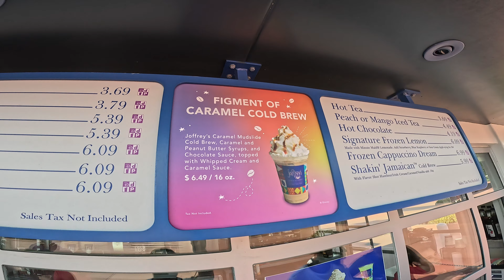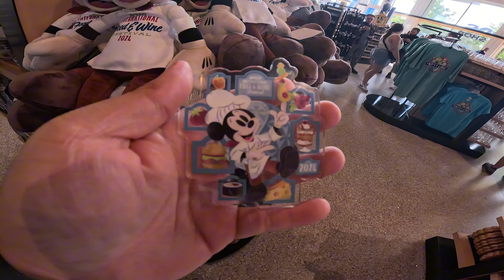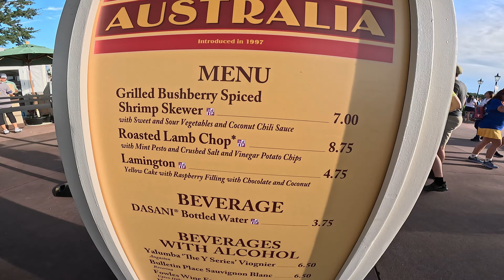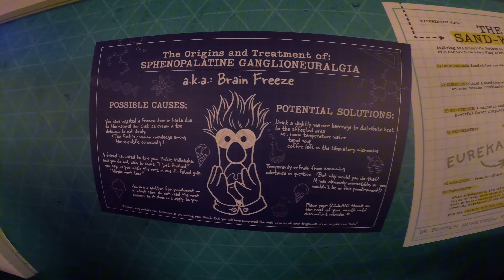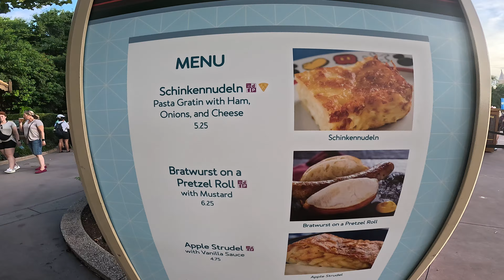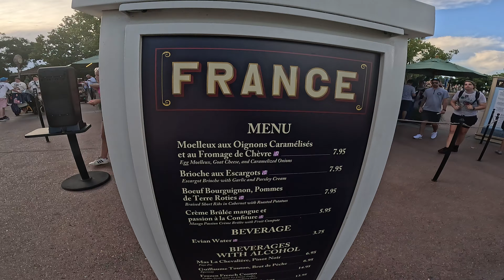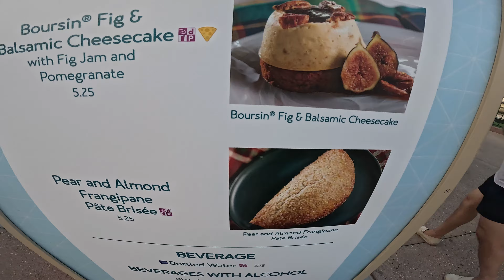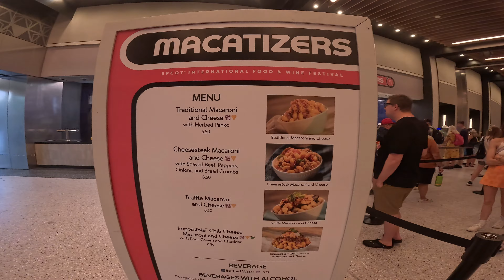It's Here! Epcot 2024 food and wine festival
🍷✨ Dive into EPCOT’s 2024 Food & Wine Festival with us! Discover scrumptious new eats, and exclusive festival merchandise! 🎉 We explore every delicious detail, share insider tips, and showcase must-have merch. 🍽️🛍️ Watch now to make the most of this year's event and find out what’s new!